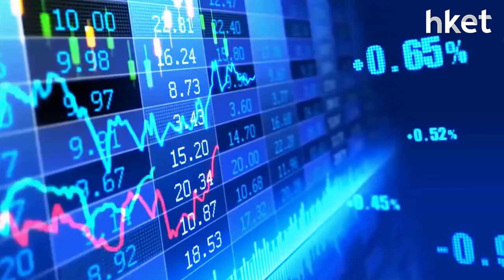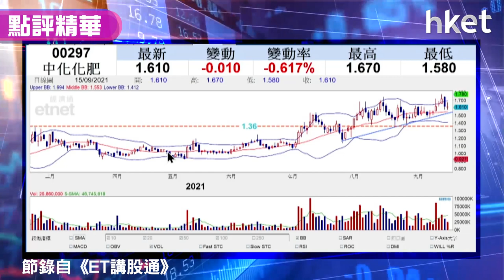【潛力股精選】孫運喜：中化化肥（00297）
港股跌市之下，《iMoney》主編今日推介中化化肥（00297）。從技術走勢分析，此股中綫呈上升趨勢，正考驗支持。想知買賣策略，立即點擊收看／收聽。
Time code：
00：00 - 港股今日市況解讀　濠賭股成重災區
03：41 - 澳門諮詢修改博彩法　金沙中國急瀉
06：19 - 監管風暴未止  互聯網平台股捱沽
07：51 - 傳內地通知銀行  恒大系停還貸款息
09：41 - 股票分析：復星國際 （00656） 應否走貨？
13：04 - 股票分析：騰訊 （00700） 技術走勢如何？
16：26 - 股票分析：華潤萬象生活 （01209） 後市如何？
19：12 - 股票分析：時代鄰里 （09928） 見底未？
22：49 - 股票分析：金沙中國 （01928） 應否沽出？
27：15 - 股票分析：希慎興業 （00014） 甚麼價位可買？
30：17 - 港股收市市況速報及分析
32：10 - 股票推介：中化化肥 （00297）